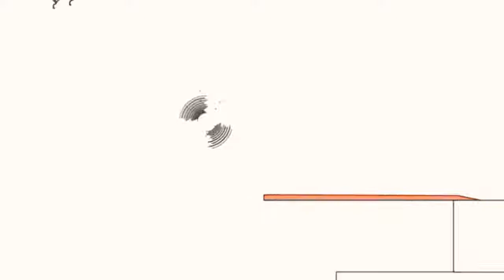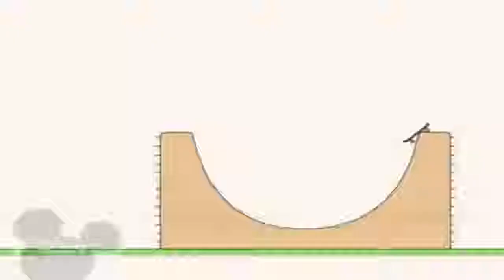23 вересня 2024 р.